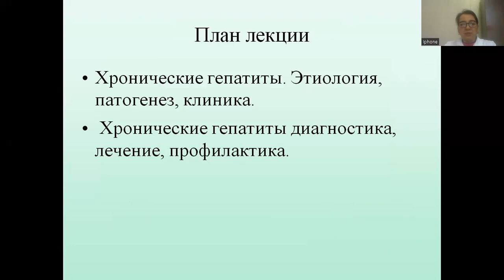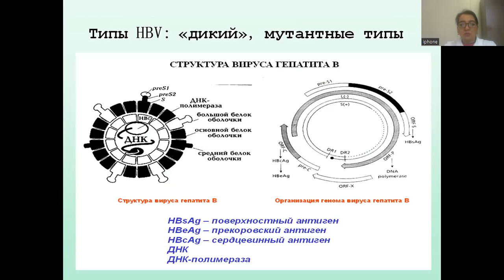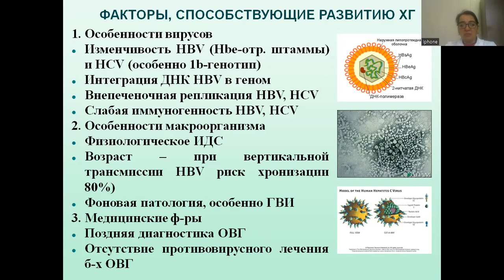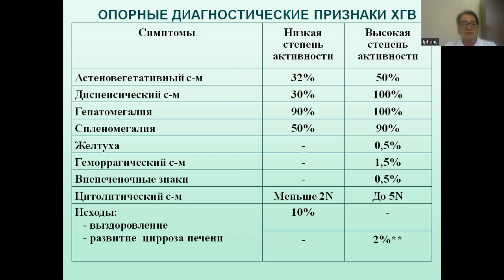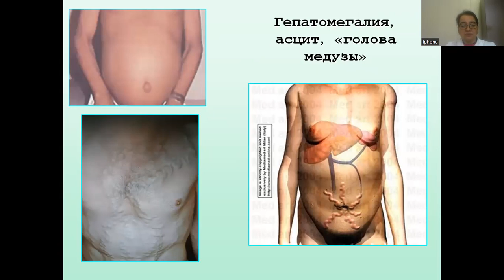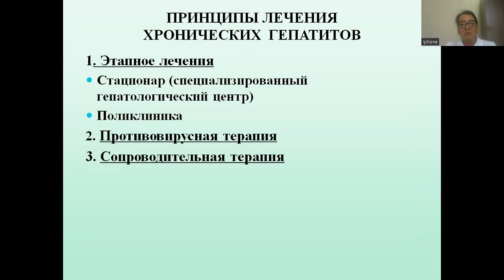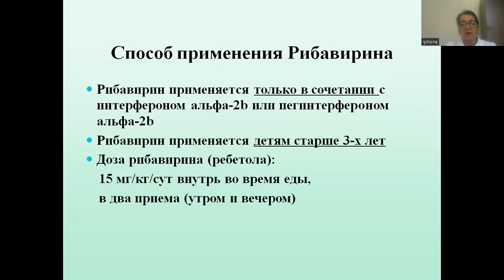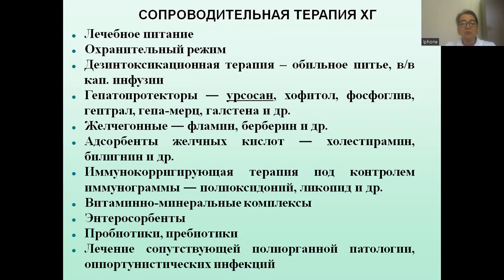Хронические гепатиты у детей